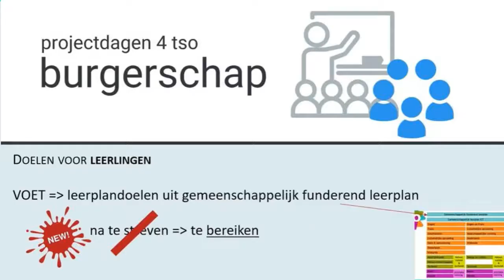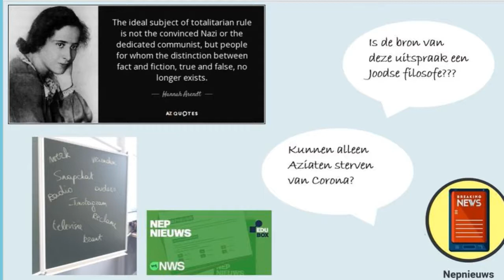Big questions bij inspirerend burgerschap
In het Miniemeninstituut Leuven gingen de leerlingen op zoek naar de antwoorden op big questions. Ontdek nog veel meer hierover op pro.katholiekonderwijs.vlaanderen/inspirerend-burgerschap.